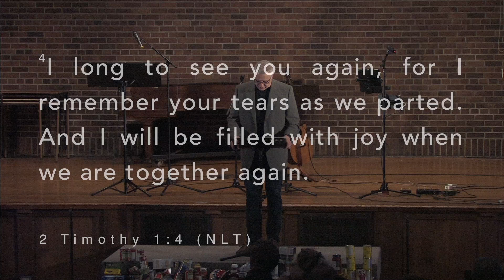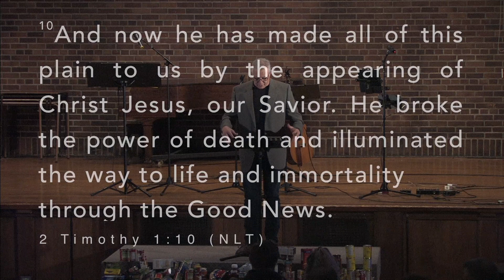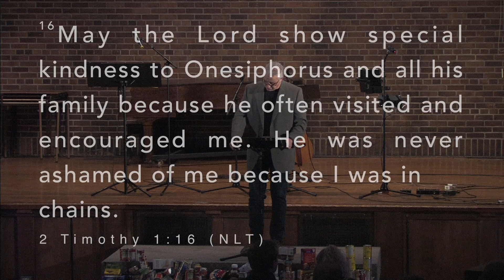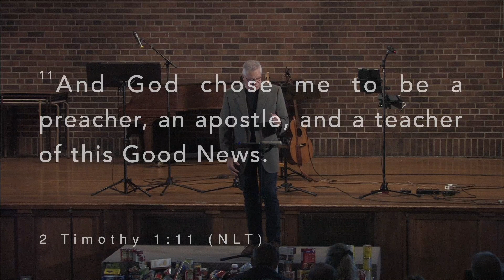LEGACY: Encouragement to be faithful - Sermon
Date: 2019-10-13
Speaker: Pastor Martin Spoelstra
Series: LEGACY
Title: Encouragement to be faithful